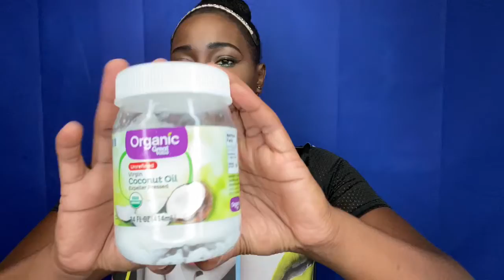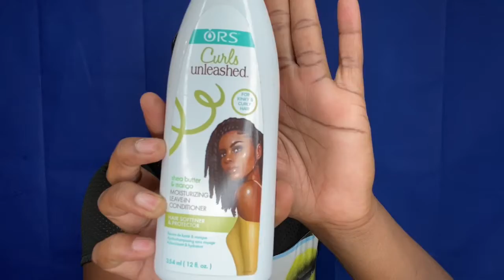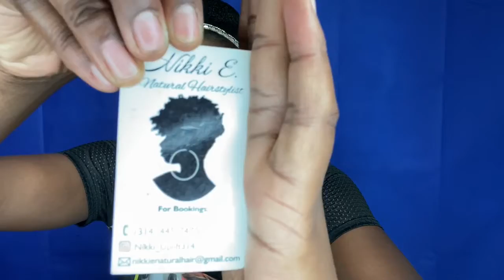My Natural Hair Favorites 4C Friendly